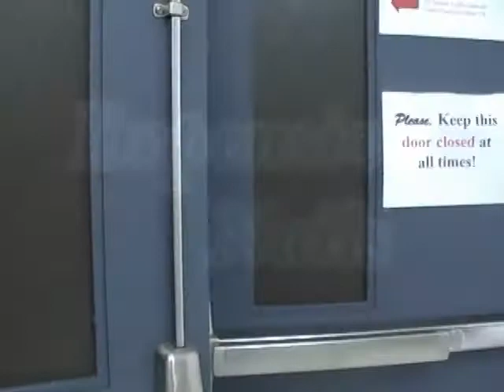Expensive Nails Commercial